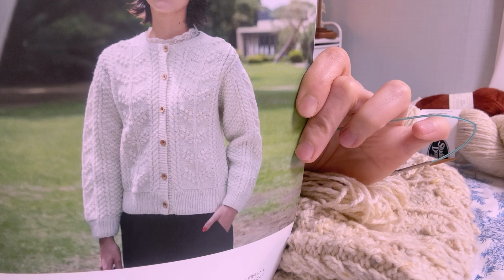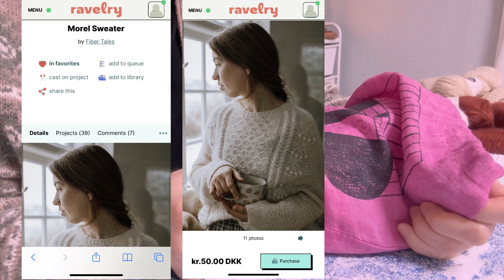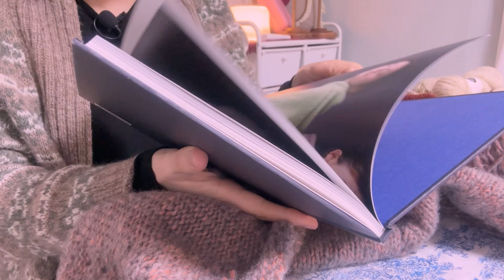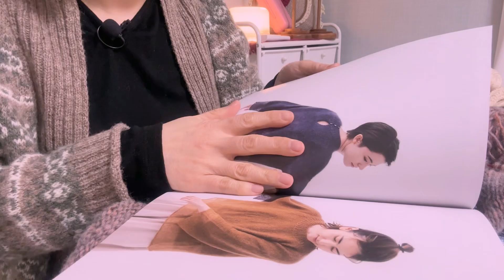🦙포기하지 않으면 언젠간 완성을 ... 🤭sweater23, mobysweater, 포레스트벨 등등 wip 과 뜨개수다🍒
안녕하세요
심야뜨개 프리다입니다.

소리문제로 다시 업로드 했어요
알려주신 jihyekim5245 님 감사해요!

휴 놀랬어요...
영상 봐주셔서 감사해요..^^

** 영상에 소개된 도안과 실 **

입고있는 가디건 Thistle by Strands of Joy

1. 포레스트벨 가디건 フォレストベルのカーディガン
(daruma pattern book 6수록)

2. 풀어버린 문어발! Morel Sweater

3. 일명 지하철 스웨터 wildflower jumper

4. 모비스웨터 mobysweater

5. sweater no23

6. 후드스웨터 REGOLITH
(COSMOLOGY DARUMA Collection 2022 수록)

7. 여우스웨터 Into The Wild